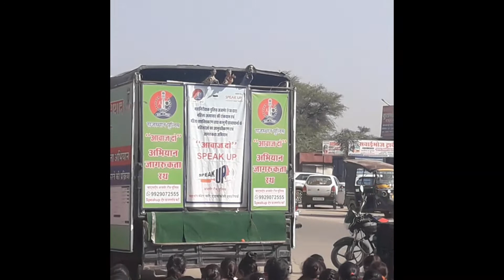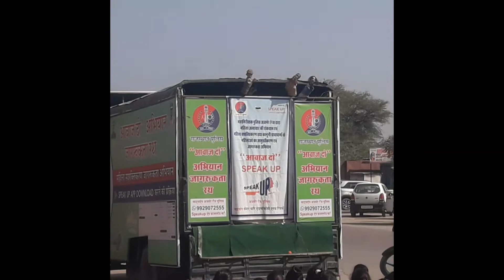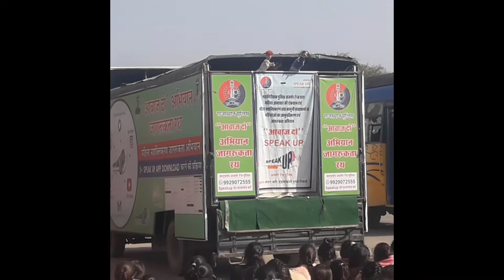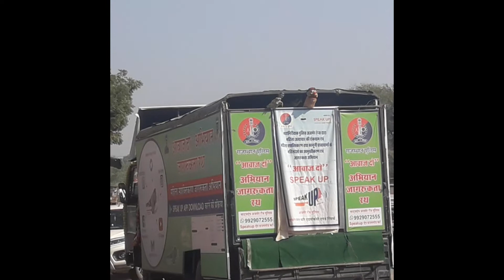कोनसा अभियान हे konsha abhiyaan batao jagrukta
logo ko jagtukh Krna abhiyaan